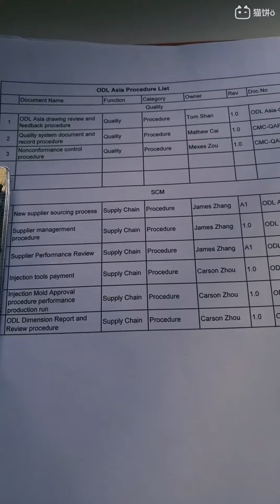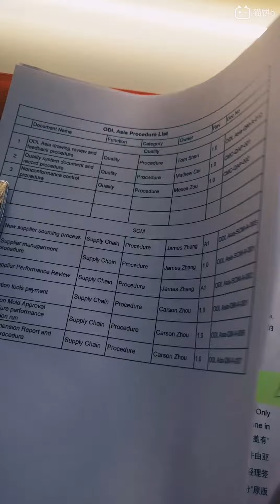Paper QMS Document Management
ODL Asia Lean journey